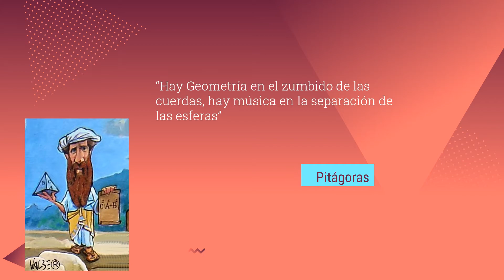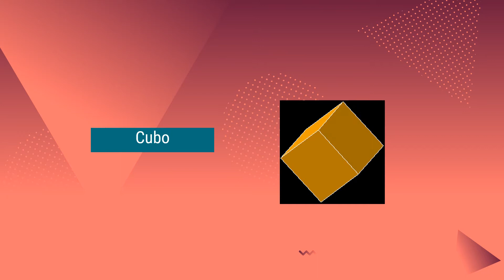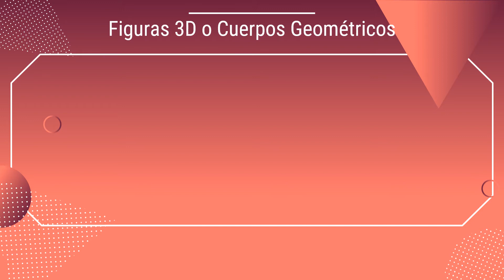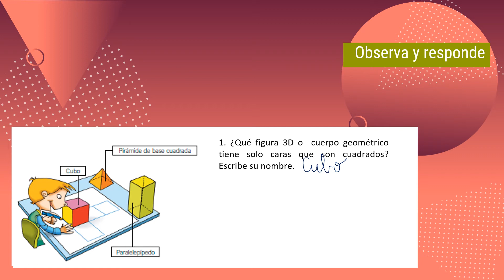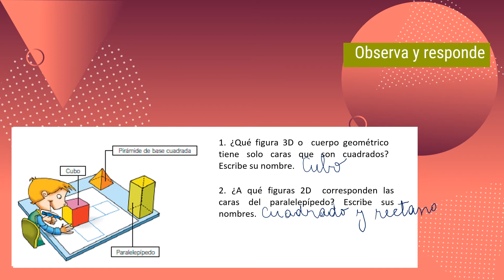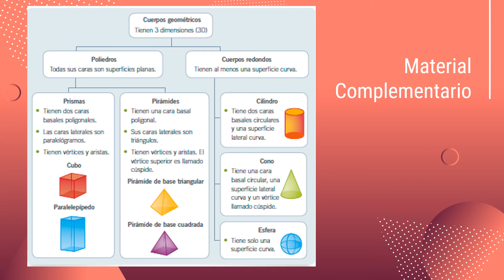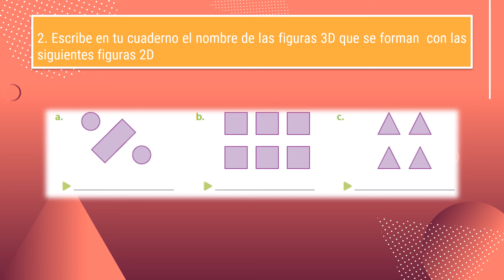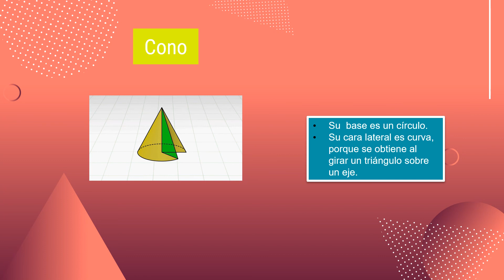Matemática_3° Básico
Clase N° 1, Geometría: Figuras 2D y 3D.